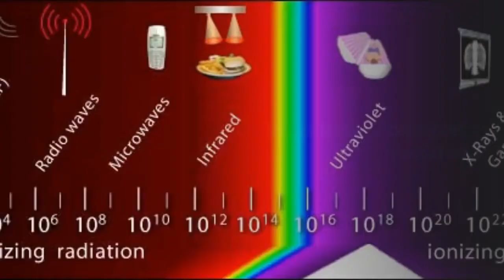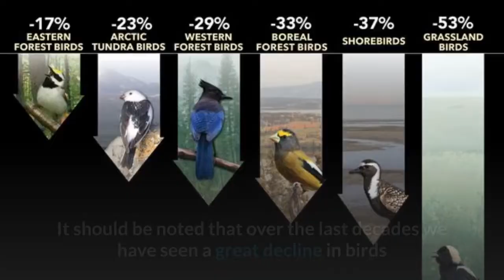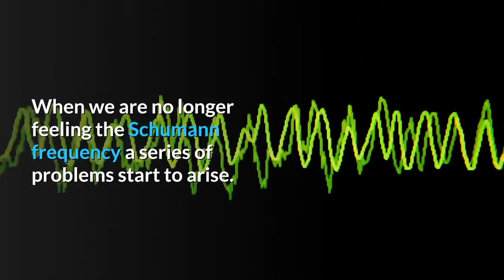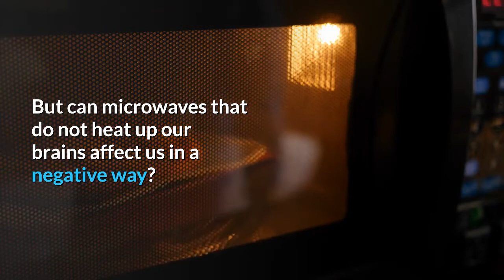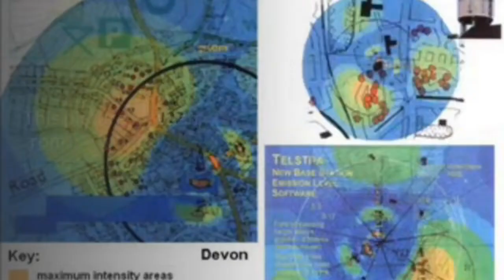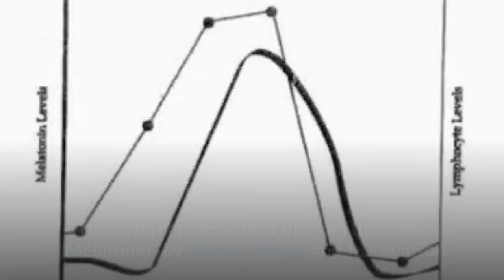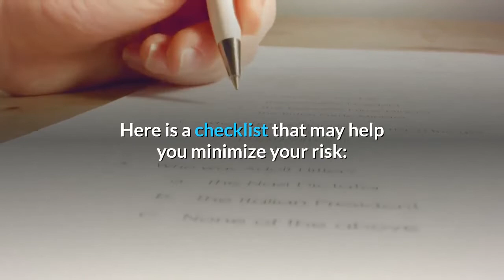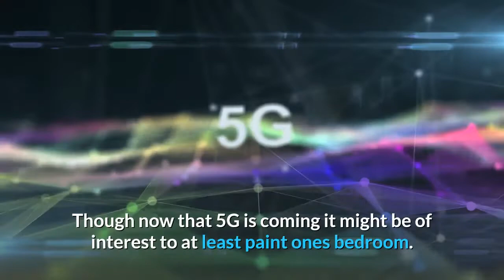How Electromagnetic Radiation Affects the Body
Now that 5G is being rolled out it is of more interest to understand the nature of electromagnetic radiation. In particular we want to look at the health effects of EMF-radiation.

In this video we take a quick look at what electromagnetic radiation is, how it affects the body in positive ways, through the Schumann frequency, and in negative ways.  We look at how cancer clusters are formed and go into possible ways in which the underlaying mechanisms may work.  In particular we will look at microwave radiation and its effect on the production of melatonin and protection against cancer.

We finish with different forms of emf protection, what you you can do to reduce the risk of health adverse EMF-radiation.

If there is particular interest, let me know, and I may do a future video that is specific to just 5G.

T I M E S T A M S

 0:29  What is electrodynamic radiation?
 1:19  We are electromagnetic beings
 2:37  Cryptochromes in our bodies
 4:35  The Schumann frequency - Earth's well-being frequency
 5:27  Schumann resonance and the existence of life
 6:24   Schumann resonance, brain waves, and well-being
 8:31  How EM-radiation affects the body
 9:31   - Microwaves and cell phones
10:41  - Cell phone towers and Cancer
15:47  - The underlaying mechanisms for disease, including cancer
18:09  -  How EMF affects the pineal gland and melatonin production
19:51  How to protect yourself against EM-radiation

A R T I C L E

References to the information in the video:

(1)  Montagnier L et al, “DNA waves and water“, Journal of Physics: Conference Series 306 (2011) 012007.
(2)  Wever R, “ELF-Effect on Human Circadian Rythms”, ELF and VLF Electromagnetic Field Effects, Plenum Publishing Corporations, New York, New York.
N.D. Volkow et al., “Effect of Cell  Phone Radiofrequency Signal Exposure on Brain Glucose Metabolism”, JAMA. 2011;305(8):808-813.
(4)  Santini R, Santini P, Seigne M, Danze JM. “Symptômes exprimés par des riverains de stations relais de téléphonie mobile”, Press Médicale 2001;30:1594.
Santini R, Santini P, Danze JM, Le Ruz P, Seigne M, “Symtoms experienced by people in vicinity of base station: I/ Incidences of distance and sex. Pathol Biol” 2002a;50:369-73.
Santini R, Santini P, Danze JM, Le Ruz P, Seigne M, “Symtoms experienced by people in vicinty of base stations: II/ Incidences of age, duration of exposure, location of subjects in realtion to the antennas and other electromagnetic factors”, Pathol Biol 2003;51:412-5.
Navarro EA, Segura J, Portolés M, Gómez-Perretta de Mateo C, “The microwave syndrome: a preliminary study in Spain”, Electromagnetic biology and medicine 2003;22:161-169.
(5)  Exemple of cancer clusters
A few studies showing cancer clusters:
Stewart A et al, “Mobile telecommunications and health: report of an investigation into an alleged cancer cluster in Sandwell, West Midlands”, Perspect Public Health 2012;132(6):299-304 PMID: 23111085
Wolf R and Wolf D, “Increased incidence of cancer near a cell-phone transmitter station“, Int J of Cancer Prevention 1(2), 2004.
A long list of studies on electromagnetic radiation, therein also cancer cluster studies:
(6)  Wilson BW et al, “Evidence for an effect of ELF electromagnetic fields on human pineal gland function”, Journal of Pineal Research, 1990;9(4):259-69.
Pfluger DH and Minder CE, “Effects of exposure to 16.7 Hz magnetic fields on urinary 6-hydroxymelatonin sulfate excretion of Swiss railway workers”, Journal of Pineal Research, 1996 Sep;21(2):91-100.
(7)  Liburdy RP, Sloma TR, Sokolic R, Yaswen P. “ELF magnetic fields, breast cancer, and melatonin: 60 Hz fields block melatonin’s oncostatic action on ER+ breast cancer cell proliferation”, Journal of Pineal Research 14:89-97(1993).
M, Gómez-Perretta de Mateo C. “The microwave syndrome: a preliminary study in Spain”, Electromagnetic biology and medicine 2003;22:161-169.

T H A N K S   T O